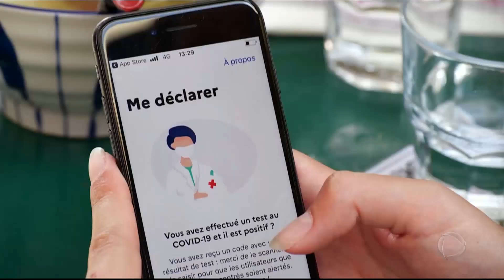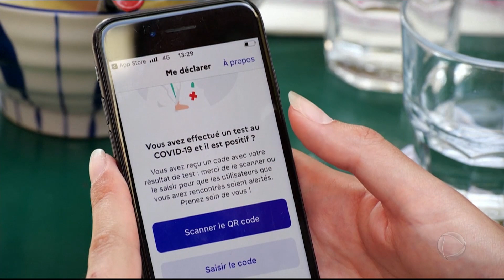TCU estima que milhões de pessoas de classe média receberam o auxílio emergencial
Tribunal de Contas da União suspeita que milhões de pessoas de classe média estejam recebendo o auxílio emergencial indevidamente. O TCU alega uma falha no cruzamento de dados para esses pagamentos. Superior Tribunal de Justiça nega habeas corpus preventivo para o governador Wilson Witzel. Veja também nesta edição: fim do isolamento na Europa já inclui até futebol em Portugal.